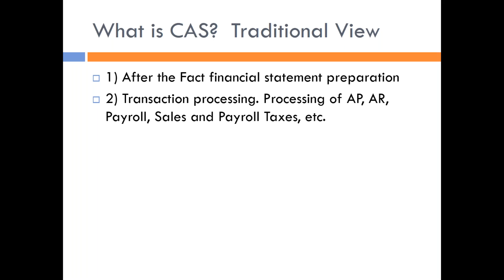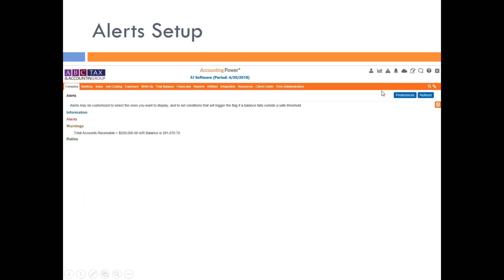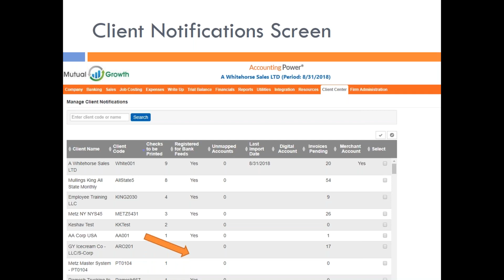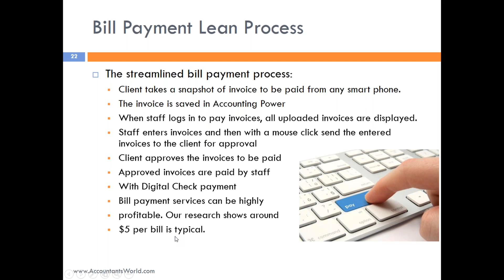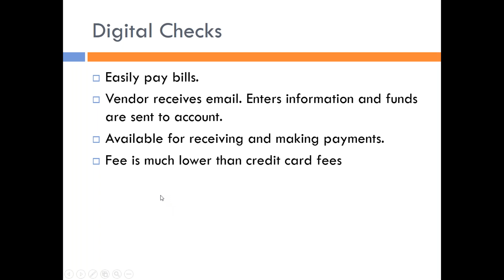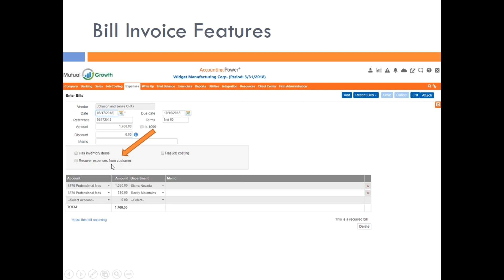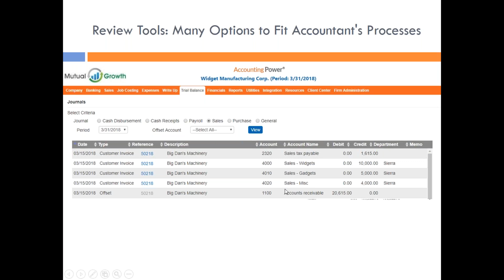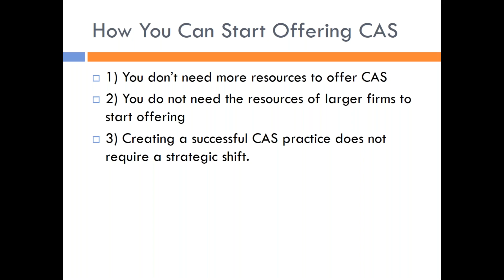Accounting Power Features in More Detail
Accounting Powers features explored in more depth.